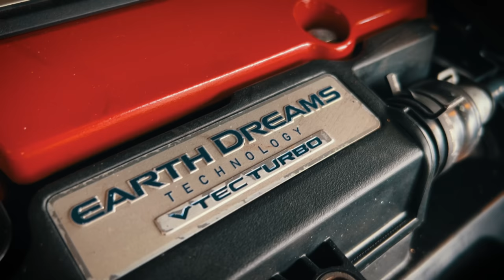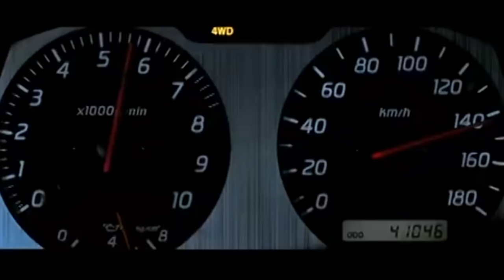SAÍDA DE CARROS #3 - CIVIC TYPE R ORIGINAL ACELERANDO